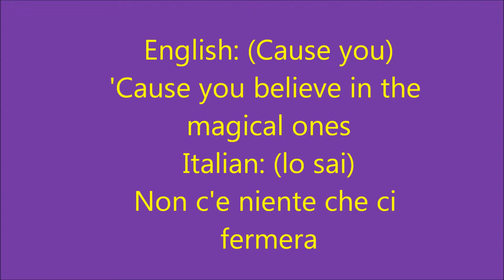Winx Club season 5 English & Italian intro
This is the intro of season 5 of the Winx Club in English and Italian.